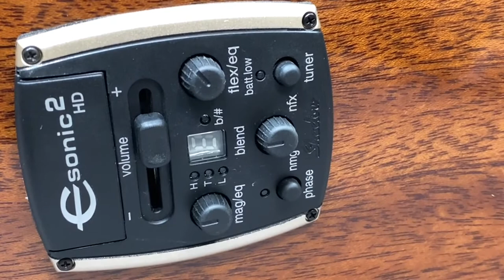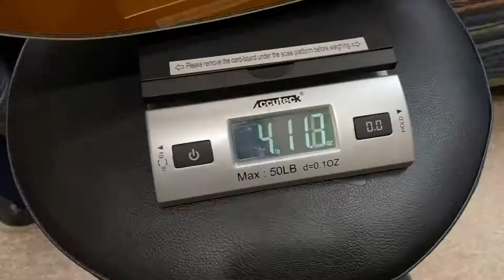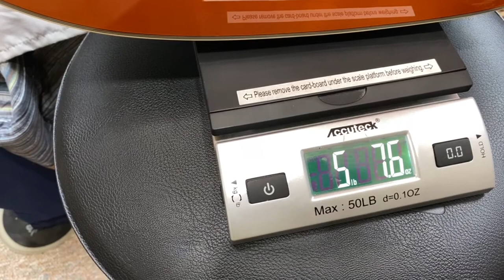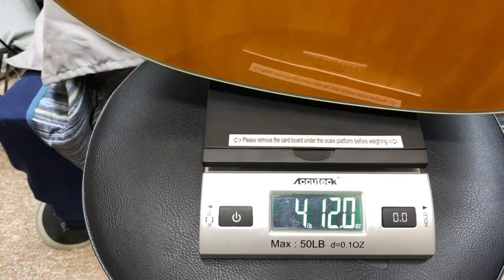Epiphone DR-500MCE - China vs Indonesia - Part 2